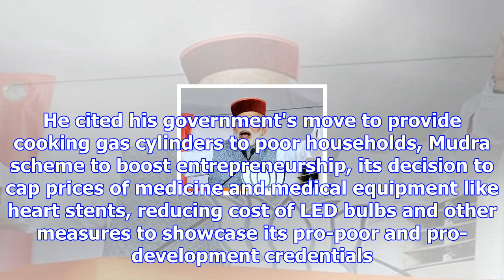Narendra modi in himachal pradesh highlights: punish congress for indulging in corruption, communal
Narendra modi in himachal pradesh highlights: punish congress for indulging in corruption, communalism, urges pm
Prime Minister Narendra Modi on Saturday said the Congress has conceded defeat in Himachal Pradesh a...